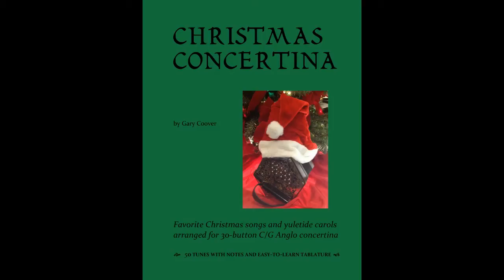In the Bleak Midwinter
Not a bleak melody at all, but a beautiful hymn tune "Cranham" by Gustav Holtz, from 1906.

From the book "Christmas Concertina" for Anglo concertina, p.51, and played on a 30-button C/G Anglo concertina made by Harold Herrington.  To hear more tunes from the book, check out the "Christmas Concertina" playlist

The notes and tablature for this tune are also on page 72 of "Easy Anglo 1-2-3" by Gary Coover.

For more information on playing the Anglo with chords and accompaniments, see "Anglo Concertina in the Harmonic Style", also by Gary Coover.

   The Button Box